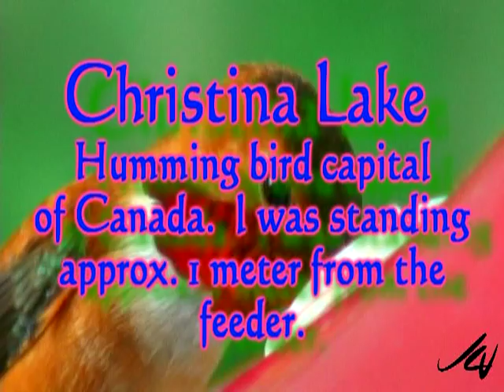Birds smaller than my thumb!!! Dozens of them!!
Cindy and I have been on the road - Christina Lake is the undisputed Hummingbird capital of Canada.  The worlds smallest birds flock to the feeders. There were dozens. The neighbor put out her feeders April 26 and in one months time had provided 65 feeders. They eat from daylight to dark and lots!!!